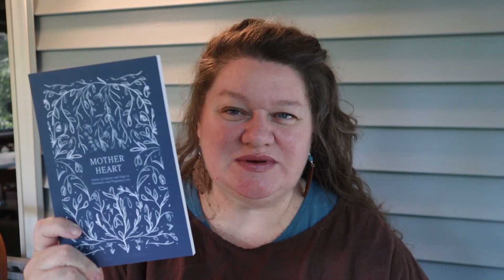Shabbat Prep Day Radio | Listen While You Work | Episode 17: Infertility & Trusting YHWH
Sarah Coller
Bella Vista, AR 72715
USA